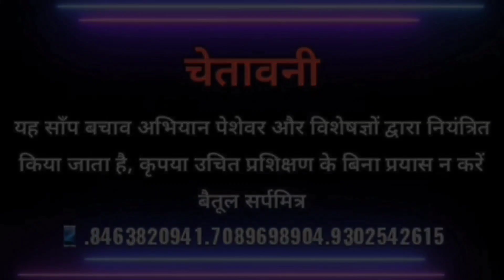ret snake resqu & release#video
दोस्तो,मेरे भारत देश में,हर साल सांपो के काटने से लगभग 50हजार लोगो की दर्दनाक मौत हो जाती हैं। जिनमे से 90%मौते ग्रामीण क्षेत्रों में होती है। जिसके प्रमुख जिम्मेदार ,भारत में फैले अंधविश्वास ( तंत्र ” मंत्र )जड़ी—बूटी एवं  झाड़ फूंक है ! दोस्तो मैं "सर्पमित्र विशाल विश्वकर्मा "अपनी छोटी सी टीम  के साथ, गांव — समाज , जन —जन को जागरूक करने हेतु प्रयासरत हूं। मेरा उद्देश्य सांपो से इंसान को और इंसान से सांपो को बचाने का है । मैं सोशल मीडिया के माध्यम से जन —जागरूकता एक संदेश के रूप में, आप तक पहुंचा रहा हूं,जिसमे आपके प्यार —आशीर्वाद की कामना करता हूं। किसी त्रुटि पर क्षमा प्रार्थी हूं।